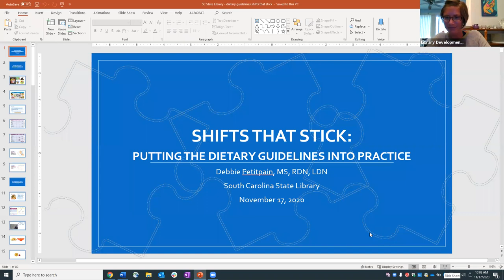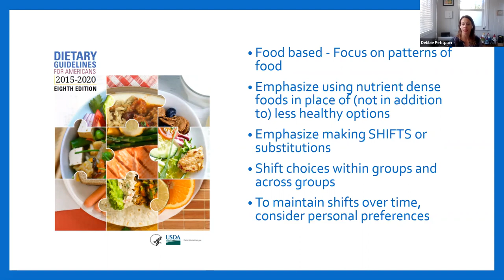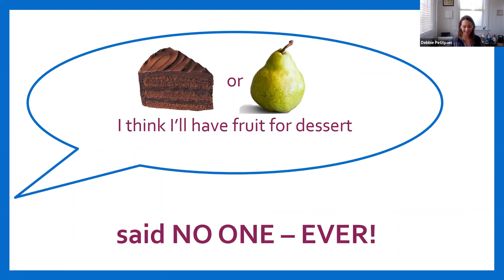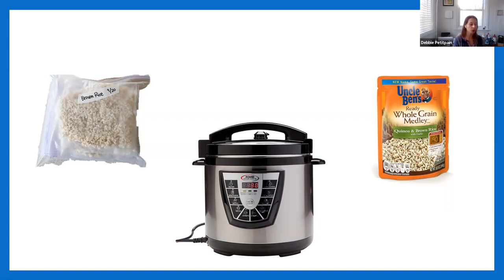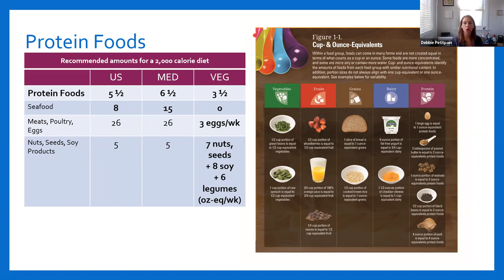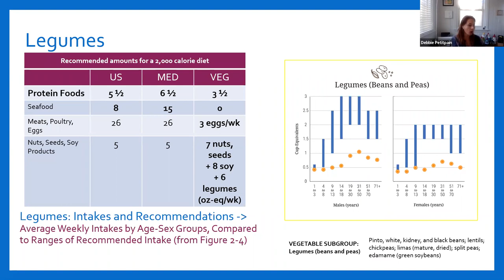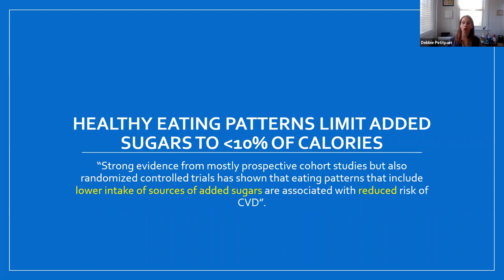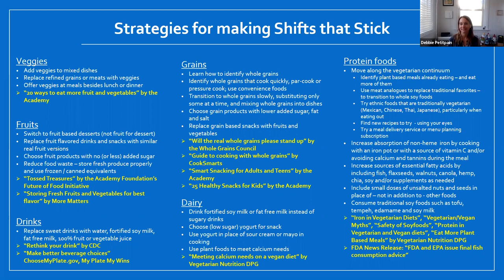Health Literacy Training – Nutrition Shifts That Stick (CC)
Debra Petitpain from MUSC takes a deep dive into the current Dietary Guidelines for Americans compares and contrasts the 3 recommended eating patterns, shares publicly available resources that support the Guidelines’ recommendations and suggests practical strategies for helping people make shifts within and among the food groups with the end goal of improving health one bite at a time.